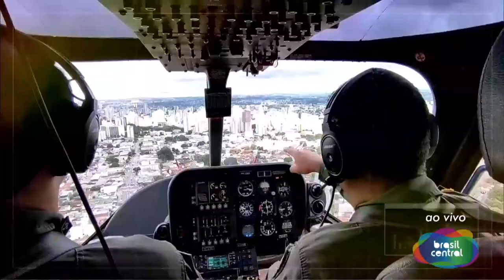MELHORES DO GOIANÃO 2024 | GOIANÃO 2024 É NA TV BRASIL CENTRAL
MELHORES DO GOIANÃO 2024
08/04/2024
AO VIVO

Não perca a transmissão especial dos Melhores do Campeonato Goiano 2024.